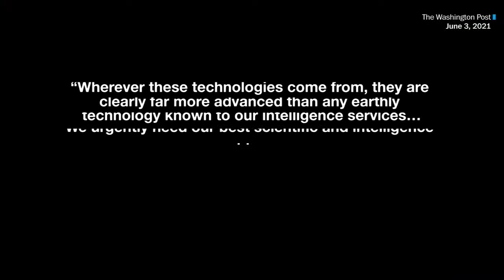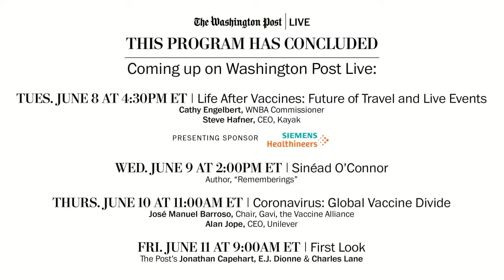Luis Elizondo, Former AATIP Director, on UFOs and National Security (Live, 6/8)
There is a bipartisan push in Congress to find out once and for all: Are we alone? It isn’t a philosophical query, but a demand to disclose any information the U.S. government has been gathering on unidentified aerial phenomenon (UAP), also popularly known as UFOs. Last December, as part of the omnibus spending and coronavirus-relief package, Congress stipulated a report conducted by multiple agencies must be handed over this month with detailed analysis of UAP sightings by U.S. military members. Luis “Lue” Elizondo is the former director of the Advanced Aerospace Threat Identification Program (AATIP), an unpublicized U.S. government program created in 2007 committed to the investigation of UAPs. Elizondo joins Jacqueline Alemany, author of the “Power Up” newsletter and congressional correspondent, on Tuesday, June 8 at 3:30pm ET.